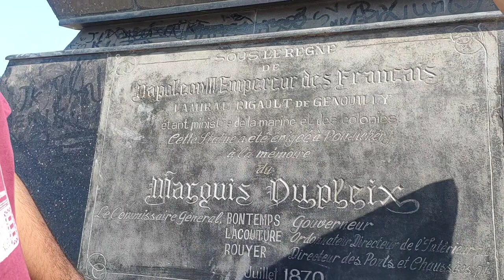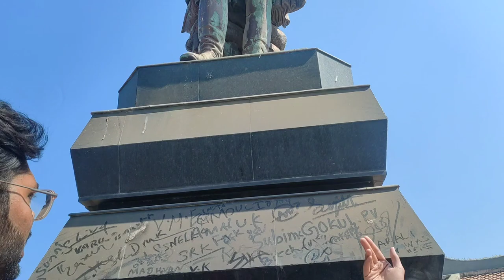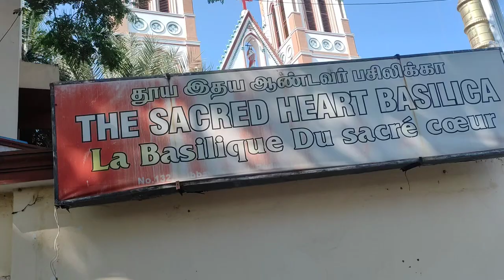Trip to Pondicherry Part-2 , Pulsar RS200, Kho Gaye Pondicherry me 😢🥺😭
Watch till the end to knw the full story 😉
Please don't drive like me...it's dangerous 👿
Always ride with full safety gears 🙏